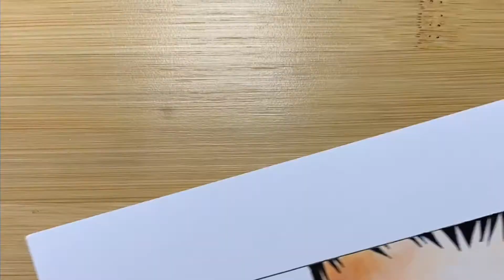Speed Drawing Aizawa Shouta [Eraserhead] - My Hero Academia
Hello guys! This is my drawing of Aizawa Sensei! I hope you guys enjoy!
I'm very excited to bring some amazing art to Youtube!